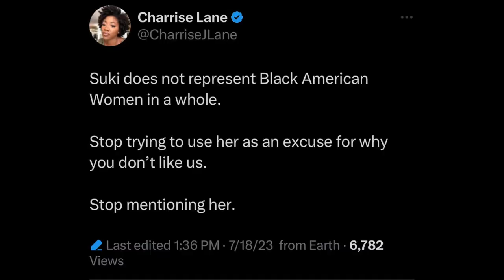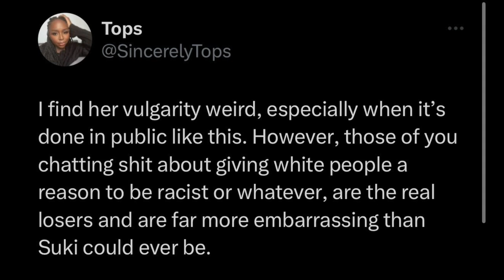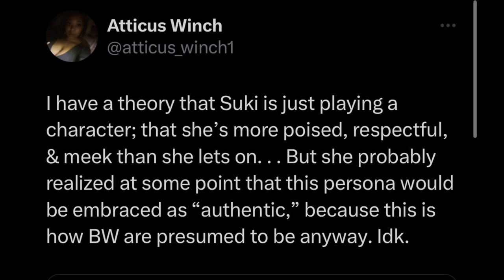"31 YO Rapper" Sukihana SLAMMED For "EMBARRASSING" Black Women In London